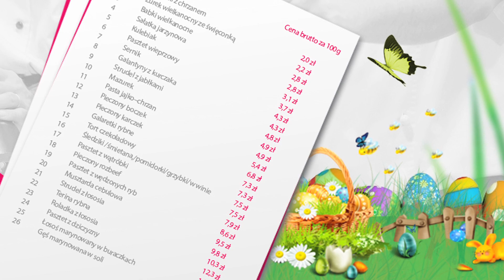Kiermasz Świąteczny w Hotelu Galaxy w Krakowie / Easter Fair in Galaxy Hotel in Krakow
Zapraszamy do składania zamówień do 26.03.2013
Please place the order till 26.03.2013